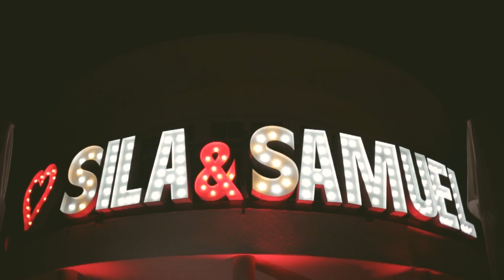Sila & Samuel Trailer Ersel Sentuerk Films by Foto Flash